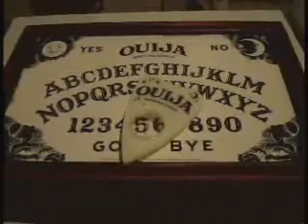ouija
Animatronic haunted ouija